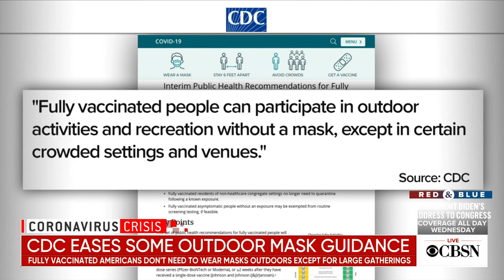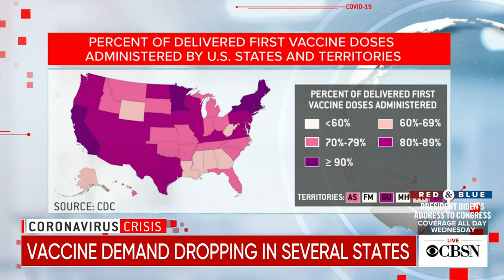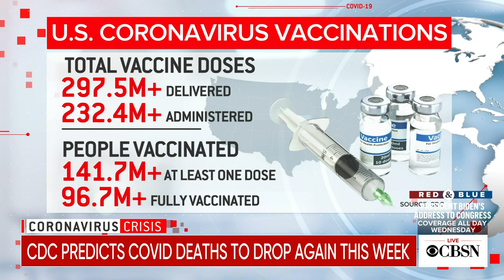CDC eases guidance on masks for fully vaccinated people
The CDC is easing restrictions on masks, allowing those who are fully vaccinated to unmask for some outdoor activities. University of Virginia critical care and infectious disease physician and medical ICU director Dr. Taison Bell joins CBSN's Elaine Quijano to discuss the latest coronavirus news.